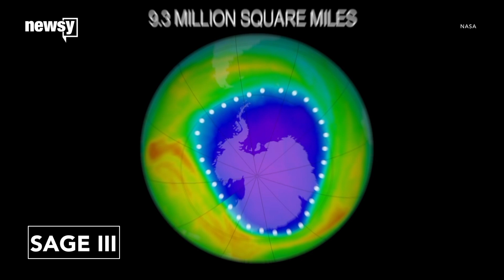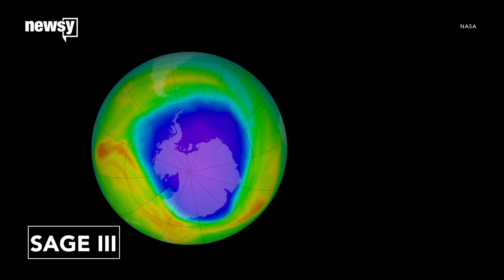NASA's ambitious plans for 2017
The space agency plans to continue the study of Earth's ozone layer, Saturn and its rings, and neutron stars.